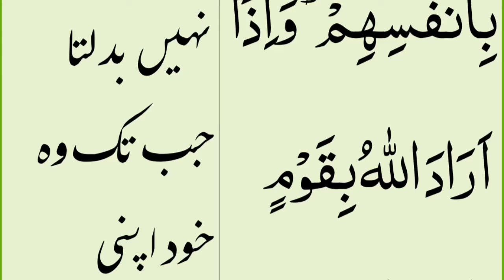Wazir E Azam Pakistan Imran Khan Ko Mashwara Advice / Criticism After 1 Month Of Taking Over..